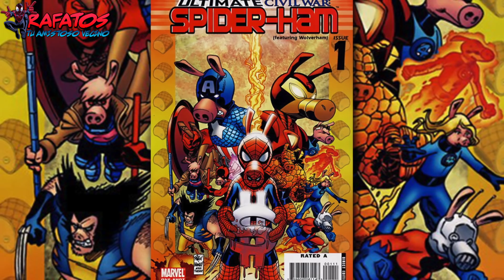10 Curiosidades sobre Spider-Ham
Con más de treinta años en las paginas de los comics, que tanto sabes sobre el increíble Peter Porker. En el siguiente video te presentó 10 datos que posiblemente, tal vez, quizá, no sabias sobre Spider-Ham…